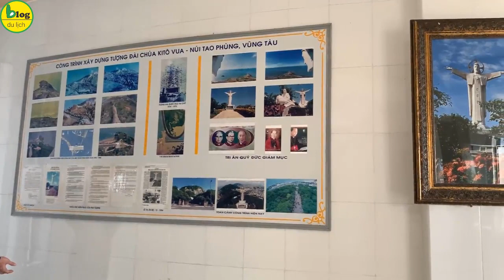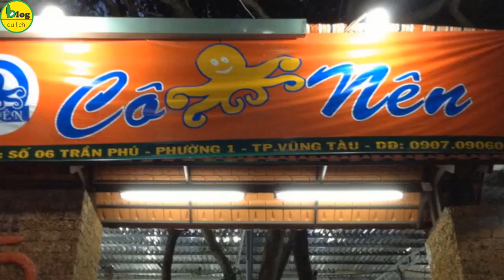Du lịch Vũng Tàu 1 ngày với lịch trình tham quan được nhiều điểm du lịch Vũng Tàu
Du lịch Vũng Tàu đông khách nhất là vào mỗi dịp cuối tuần. vì khoảng cách từ thành phố đến thành phố biển Vũng Tàu không quá xa, lại có nhiều cách di chuyển khác nhau nên Vũng Tàu luôn thu hút khách du lịch là như thế.
Nếu như các bạn không có nhiều thời gian để đi du lịch Vũng Tàu 3 ngày 2 đêm hay du lịch Vũng Tàu 2 ngày 1 đêm thì có thể đi du lịch Vũng Tàu 1 ngày cũng đủ khám phá. Tất nhiên không thể nào khám phá được hết tất tần tật những địa điểm du lịch Vũng Tàu được, nhưng cũng đi được những địa điểm du lịch Vũng Tàu nổi tiếng nhất rồi. mình không đi du lịch Vũng Tàu nhiều ngày được thì mình sẽ đi du lịch Vũng Tàu nhiều lần cũng được mà
Xem chi tiết tại:
Và đây chính là hành trình khám phá Vũng Tàu trong 1 ngày mà blog du lịch muốn giới thiệu đến các bạn. Đây là kinh nghiệm cá nhân nên nếu bạn nào có hành trình thú vị hơn thì đừng quên chia sẻ bên dưới bình luận để nhiều người cùng biết và tham khảo nhé
Giờ thì bắt đầu hành trình du lịch Vũng Tàu 1 ngày thôi nào.
Hành trình khám phá Vũng Tàu 1 ngày
Buổi sáng, các bạn nên xuất phát ở thành phố Hồ Chí Minh khoảng 5 giờ và đến Vũng Tàu là khoảng 8 – 9 giờ sáng. Không bắt đầu quá sớm để chuyến di chuyển của các bạn được an toàn và đảm bảo nhất.
Sau khoảng 3 tiếng di chuyển mệt mỏi, chắc chắn các bạn cần nạp năng lượng để tiếp tục hành trình thực sự khám phá vùng biển xanh, cát trắng trải dài.
Khám phá Vũng Tàu trọn buổi sáng
Ngọn Hải Đăng Vũng Tàu
Tọa lạc trên đỉnh Núi Nhỏ, đứng từ ngọn Hải Đăng, bạn có thể đưa tầm mắt ra xa ngắm trọn vẹn thành phố Vũng Tàu. Ngọn Hải Đăng Vũng Tàu tọa lạc trên đỉnh núi Nhỏ (hay còn gọi là núi Tao Phùng), thuộc phường 2, thành phố Vũng Tàu, tỉnh Bà Rịa - Vũng Tàu, Việt Nam. Nó được người Pháp xây dựng vào năm 1862 nhằm mục đích chỉ đường, báo hiệu cho các tàu thuyền qua lại, với kiến trúc là một tháp hình trụ cao 18 m, đường kính 3 m và được sơn màu trắng, mang đậm nét phương Tây, tháp hải đăng nối với khu điều hành bằng 1 đường hầm kiên cố. Qua hết đường hầm, du khách còn phải leo 55 bậc thang xoắn ốc để lên được đỉnh tháp.
Tượng Đức Chúa giang tay
Sở hữu những kỷ lục vượt trội, với vẻ đẹp cao lớn sừng sững đầy oai hùng, Tượng Chúa kitô Vua Vũng Tàu hay còn gọi là Tượng Chúa dang tay là một trong những điểm đến du lịch hấp dẫn nhất của thành phố biển Vũng Tàu. Đến với nơi đây, không chỉ là cảm giác chinh phục đỉnh núi cao mà còn là cảm giác sảng khoái khi đứng từ cánh tay tượng vươn tầm mắt ngắm nhìn toàn cảnh thành phố xinh đẹp.
Cũng nằm trên đỉnh của Núi Nhỏ, từ đây các bạn có thể ngắm toàn cảnh Vũng Tàu và đón trọn gió biển. Tuy nhiên, nơi đây có một điều thú vị khác với Ngọn Hải Đăng chính là bạn phải leo 1.000 bậc thang cao 500m. Dường như điều này thử thách sự kiên trì và chinh phục được tượng Đức Chúa giang của các bạn.
Niết Bàn Tịnh Xá
Đây là một ngôi chùa nhỏ nằm trên triền Núi Nhỏ. Kiến trúc của ngôi chùa được kết hợp bởi lối Đông Tây và đặc biệt là vị trí của ngôi chùa đằng trước là biển, đằng sau là núi. Hay còn được gọi là chùa Phật Nằm, được hòa thượng Thích Thiện Huê tổ chức xây dựng từ năm 1969 – 1974 trên triền núi Nhỏ , ở trung tâm Bãi Dứa, phía sau là rừng cây sala rộng lớn, phía trước là biển cả mênh mông.
Đây là một công trình đồ sộ gồm nhiều dãy nhà, diện tích gần 10.000m2. Cổng chính nổi bật với 4 chữ đại tự “Niết Bàn Tịnh Xá”, hai bên là hai câu đối “ Niết bàn thị hiện, độ chúng niệm Phật, tâm thông, chân giải thoát. Tịnh xá quang vinh, vô lậu giác ngộ chánh pháp hiển Như Lai”.